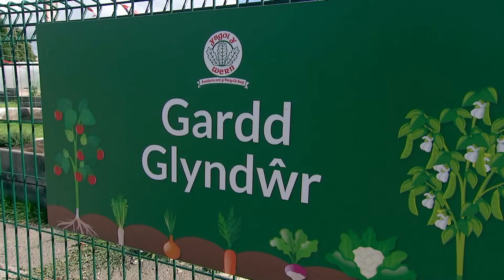Adam yn yr ardd (Ysgol Y Wern)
Adam fuodd draw yn Ysgol Y Wern ar gyfer agoriad swyddogol Gardd Glyndŵr. Harri, Chloe, Ella, Tomos, Lorelai, Llinos a Chris Miller o Tyfu Caerdydd roedd yn siarad.

Adam went down to Ysgol Y Wern for the official opening of Gardd Glyndŵr at the school. Speaking with Adam were pupils of the school (Harri, Chloe, Ella, Tomos, Lorelai, and Llinos) and Chris Miller of Grow Cardiff.

Ffilmwyd 26/9/2022, darlledwyd 3/10/2022 ar S4C.